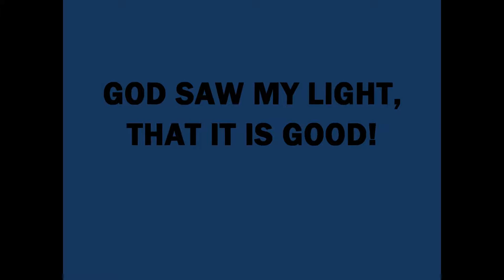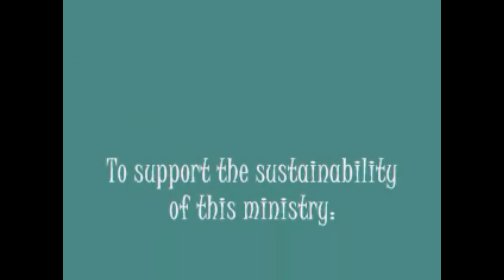GOD SAW MY LIGHT THAT IT IS GOOD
Too often we forget about what God has declared concerning His people. When we receive the Holy Ghost, we receive and become the good light ordained by God.